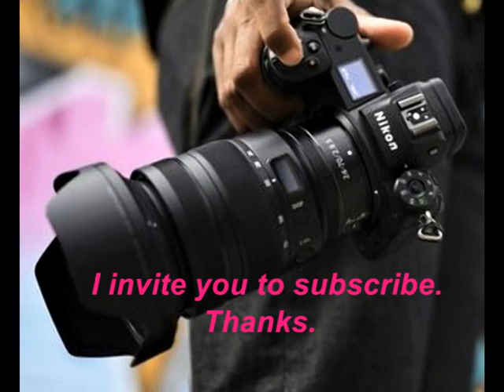Lakewood City Urban Parks, Lakewood, CO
Lakewood City Urban Parks, Lakewood, Colorado, USA